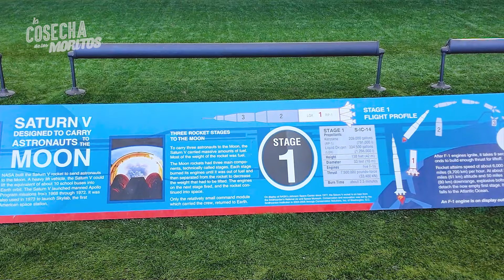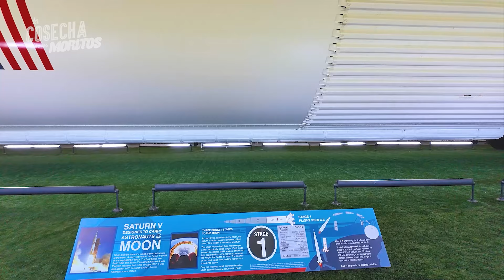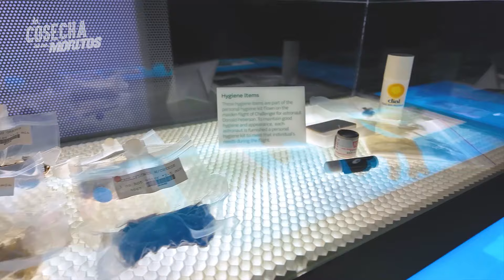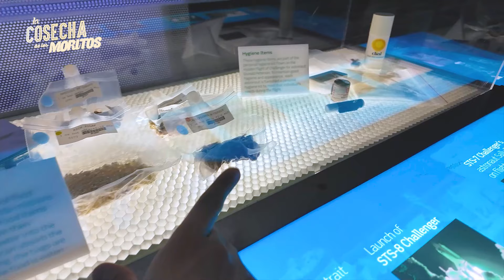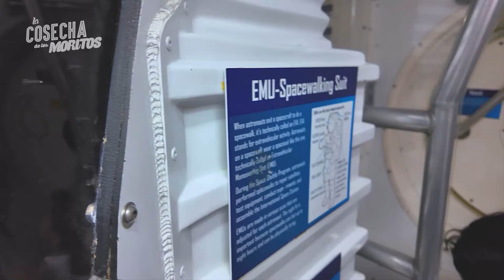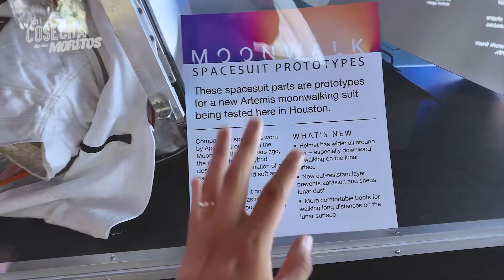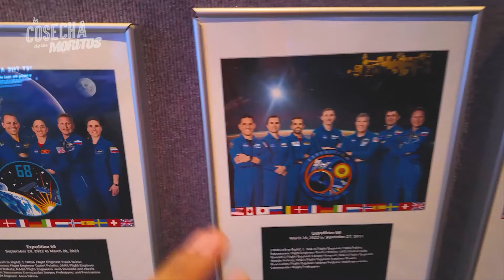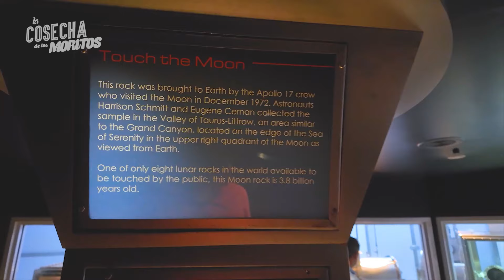NASA SPACE CENTER / ¡RECORRIDO COMPLETO!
Llegamos al lugar que Mariano soñaba conocer, el Space Center de Houston, decidimos grabarles la experiencia completa, así que saquen palomitas porque este video está largo jaja.

Los queremos Morifriends!